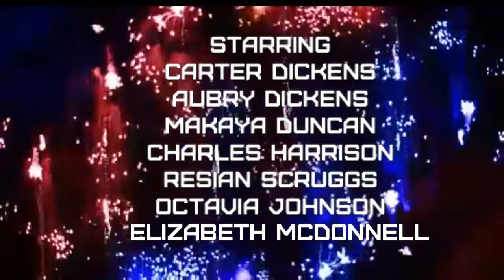4th of July Music Video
Filming/Editing by Jacob McDonnell